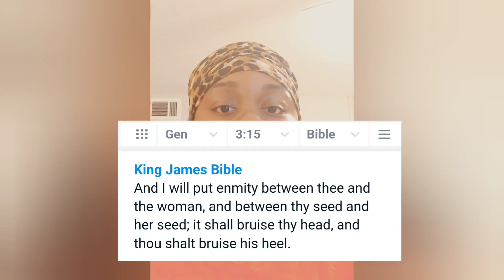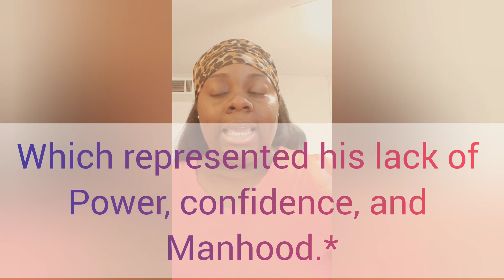Prophetic Dream#2 about Feminism: D3monic spirit that hates M3n, Family, Marriage, and Ch!ldren.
The Feminist spirit is just straight up wicked and ungodly. However, it is being propagated throughout the whole culture and to our Children. The powers that be, spiritual wickedness in high places knows that this goes against the nature and will of our Creator and Savior, so they have to push a culture that produces over powerful women that are esteemed by oppressing men and vice versa.
America and other countries who do not follow the Way of the Most High & destroys the innocent children both Spiritually and Physically Will Be Judged. This is only One of the many paths that will lead Some to take the Mark of the Beast and into eternal damnation. Repent and Be Healed while there is still time.

The Regathering of Israel/Yasharel:
Jeremiah 17:4
Luke 21:24
Psalm 79
Zechariah 12:
Micah 2:12
Psalm 107: 2-3
Zephaniah 3:20
✨Ezekiel 39:28✨
Isaiah 11:11-12
Ezekiel 20:34
Ezekiel 34:13